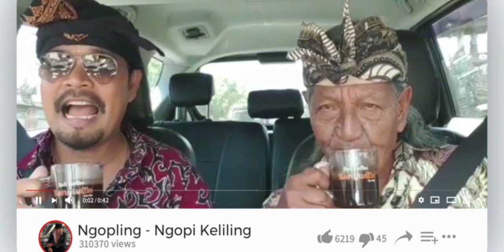NGOPLING TRIE UTAMI..BICARA MUSIK..TAKSU BALI DAN KERAGAMANNYA.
Trie Utami Dikenal Luas Sebagai Seniman Serba Bisa.
Penari..Pelukis..Pemain Piano..Drama dan Banyak Lagi Dunia Seni Yang Digelutinya.
Belakangan Trie Utami Amat Lekat Dengan Bali dan Budayanya.
Tergabung Dengan Nyanyian Dharma Bersama Dewa Budjana dan Banyak Seniman Bali Lainnya.
Simak Ngopling Kali Ini Bersama Musisi Senior Ini.